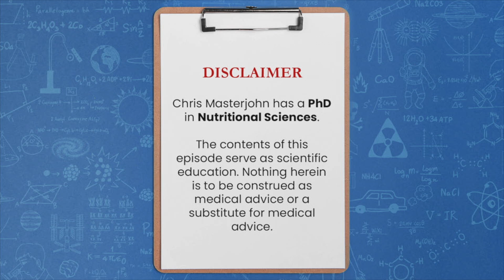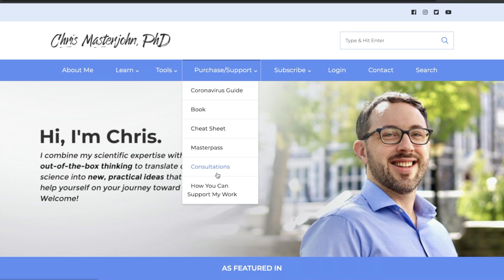General supplement recommendations for a physically active male in his 30s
I don't make general supplement recommendations. My recommendation for anyone would be do a dietary analysis. See what you're not getting from your diet. Either make up for that with foods or with supplements. If the foods are impractical, do nutritional status testing where it makes sense. Comprehensively, if you have enough financial resources or just where it makes sense based on signs and symptoms, fill in more gaps with supplements on an as needed basis.